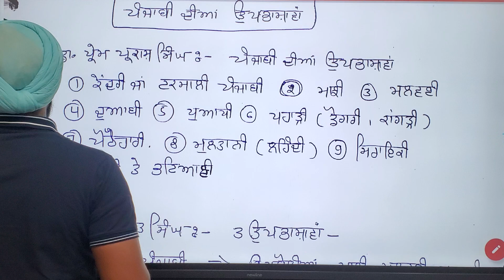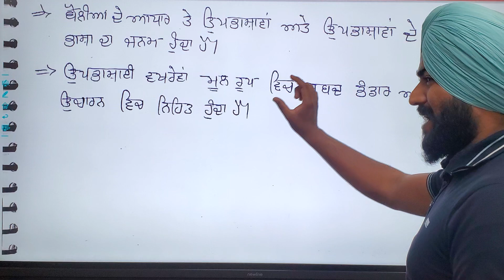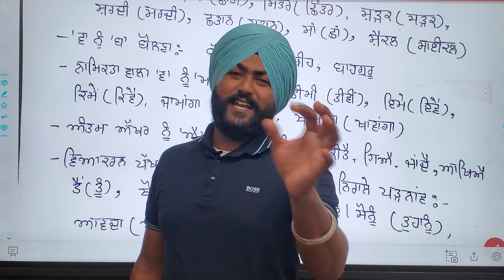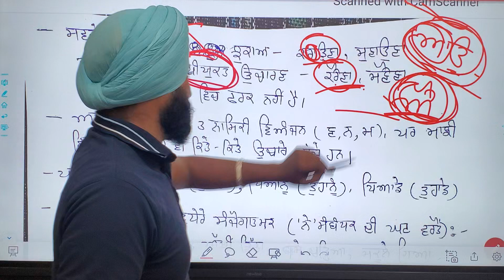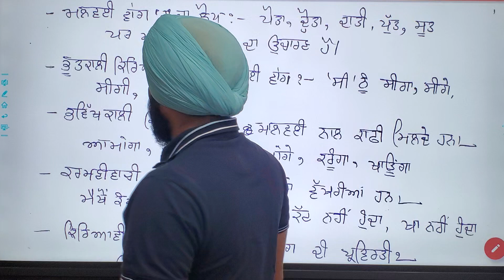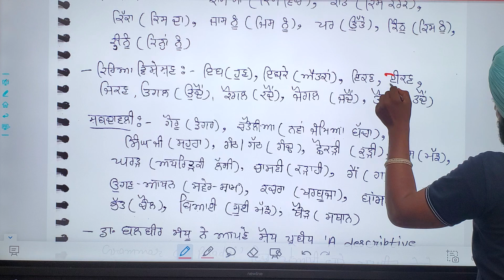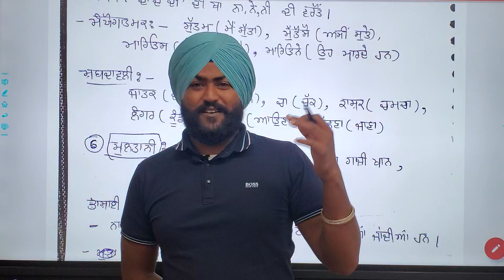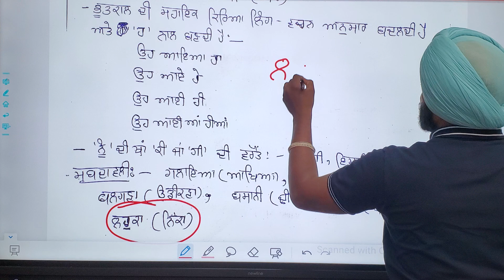ਪੰਜਾਬੀ ਦੀਆਂ ਉਪਭਾਸ਼ਾਵਾਂ ਦਾ ਵਰਗੀਕਰਨ ਅਤੇ ਖੇਤਰ